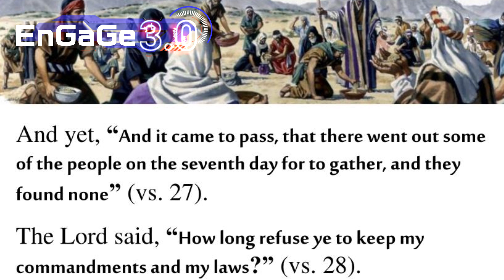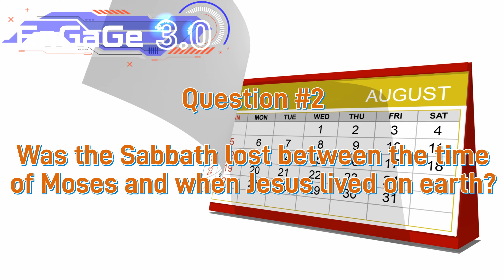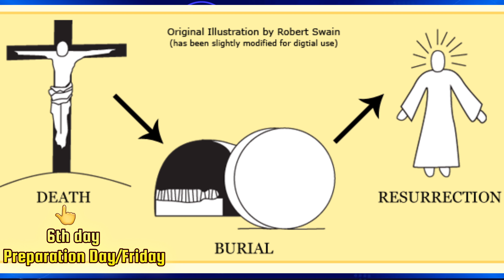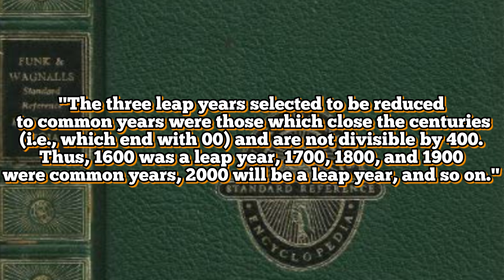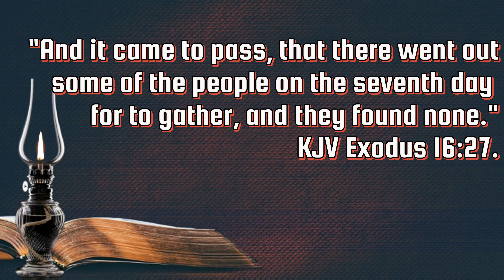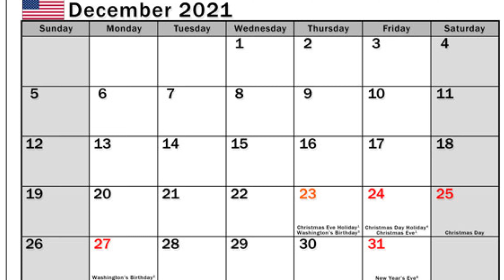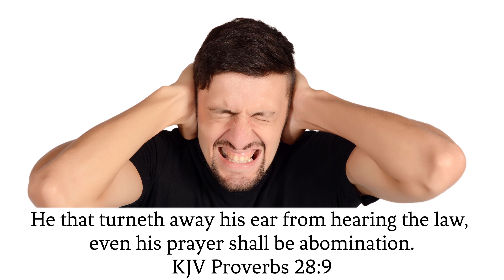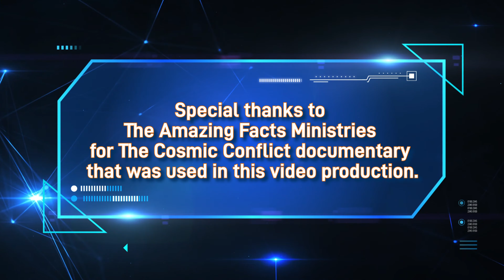EnGaGe 3.0: Series #8 The Sabbath ‐ Has Time Been Lost? ep. 4.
Has time as we have known it today been lost in our worlds history? Can we today know that the days in which we live was indeed the same as when Jesus and the Apostles lived and that the times remain the same? Can we find the 7th day of the week as well as the other six days?

Join us for this all new episode of Engage 3.0 get your Bibles, pens and papers and prayerfully watch this broadcast!

link to episode #3 The Mark Of Apostasy pt.2!